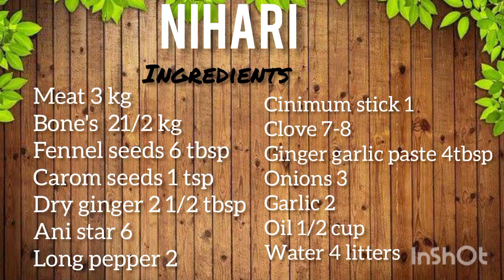Nihari | How to make nihari | Nihari recipe step by step | Nihari recipe in urdu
WELL COME TO "MENU MEAL" .
I am sharing a NIHARI recipe with you this is a desi recipe, a perfect spicy food if you are desi food lover so yes this is for you.
A perfect mixture of spice's makes a perfect dish .
Hope you will like my this recipe 😊 .

SHARE MY VIDEO LINKS 😉
YOU CAN JOINED US ON FACEBOOK, INSTAGRAM AND ON TWITTER ACCOUNT.

CHEF: ARJUMAND MANSOOR.
RECIPE CREATED BY: "MENU MEAL".
EIDITING BY:KOMAL MANSOOR.
DIRECTED BY: KOMAL MANSOOR.
PRODUCED BY: ARMAN FAMILY.

Musician:@iksonmusic